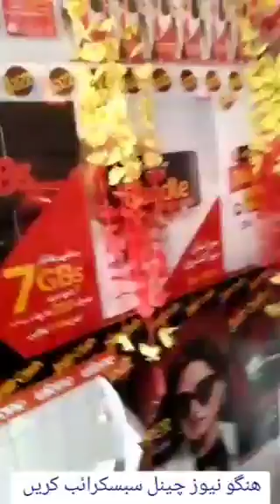ھنگو دوابہ بازار خوبصورتی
HANGUNews.PK For Everything Related To News, Current Affairs, Entertainment and Infotainment. A Product of HANGUNEWS Media Group
beautifuldoaba
doababazar
doababazarbeauty
Doaba
Doababeauty
Doababazar